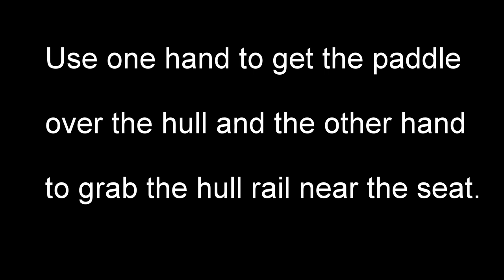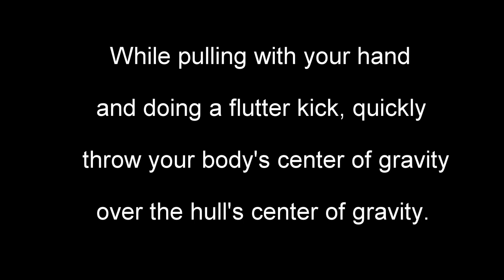OC1 Huli 201: How To Flip Your Canoe Over (Fast Way)⚡🔄🛶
Terms:
Hull  -main body of canoe
Ama - floating stabilizer on left side of canoe
'Iako - tubes that attach hull to ama
Huli - flip over
OC1 - outrigger canoe, one man
ALWAYS WEAR A LEASH!!!🙏